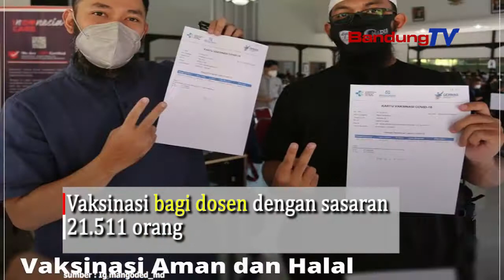Baca, Ini Tantangan Pemerintah Kota Bandung Sukseskan Program Vaksinasi !!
Perkembangan penanganan covid yang dilakukan sekarang
adalah proses vaksinasi, semakin cepat selesai,
semakain cepat memperbaki efek pandemi

Menurut Oded M Danial,
pelaksanaan vaksinasi covid 19,
tidak 100 persen mulus, ditemukan beberapa tantangan
seperti proses pendataan sasaran vaksin
yang secara adminstrasi tidak berdomisili di Kota Bandung,
mobilisasi sasaran, SDM kesehatan yang belum semua terlibat
dan hoax yang beredar